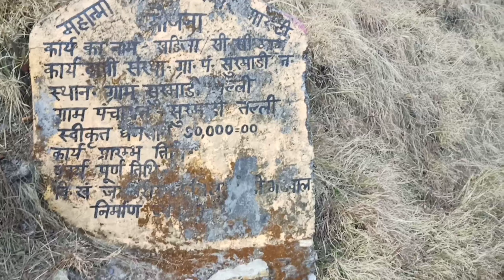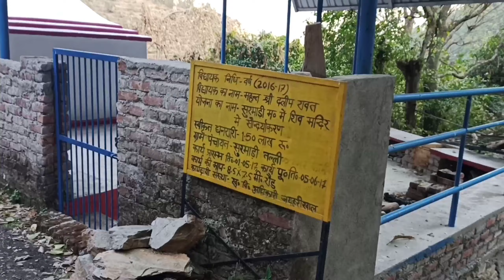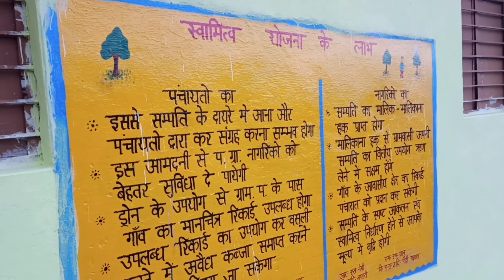मेरा गांव सुरमाडी मल्ली || Surmari Malli || गांव की पुरानी यादें 🤗 Uttarakhand Village Tour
मेरा गांव सुरमाडी मल्ली || Surmari Malli || गांव की पुरानी यादें 🤗